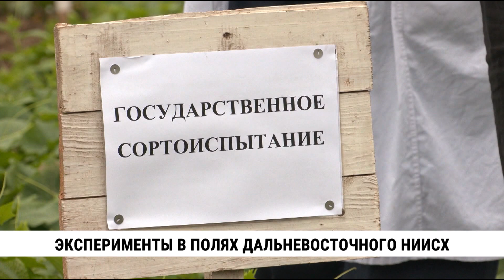Новые сорта зерновых, овощей, сои и фасоли вывели учёные дальневосточного НИИ сельского хозяйства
Его сотрудники годами трудятся над созданием сортов, адаптированных под региональный климат. В случае успеха исследования получают патент и становятся доступны для местных фермеров. Результаты труда учёные ежегодно демонстрируют специальной комиссии.